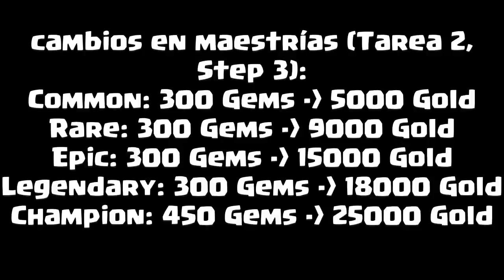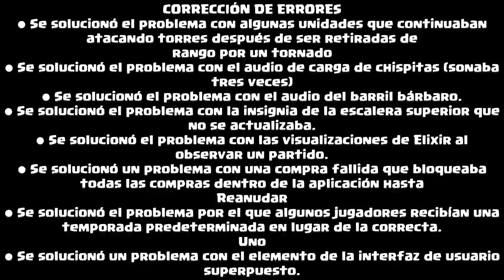CAMINO DE TROFEOS 9000 COPAS! TORRE DEL REY NIVEL 15 CAMBIOS EN PASS ROYALE Y MUCHO MÁS (Sneak Peek)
TODO SOBRE LA NUEVA ACTUALIZACIÓN 😱 .

👉Aquí puedes ser MIEMBRO (patrocinador) del canal para apoyarme y disfrutar de todas sus VENTAJAS EXCLUSIVAS👇